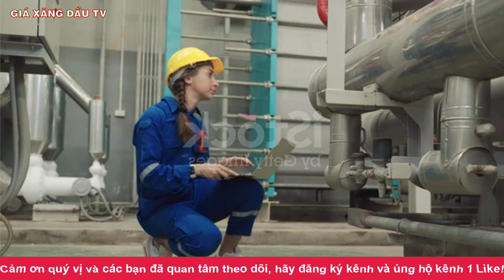Giá gas hôm nay ngày 21/9/2023|Dự báo giá gas tháng 10/2023 mới nhất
Kênh GIÁ XĂNG DẦU TV chuyên cập nhật phân tích những thông tin về tình hình XĂNG DẦU và GIÁ GAS trên thị trường thế giới và trong nước hàng ngày.